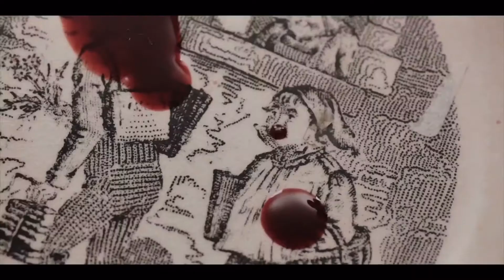American Horror Storie - Double Feature |Intro